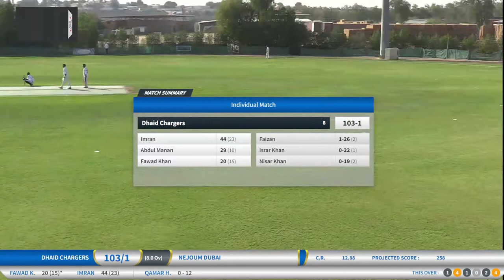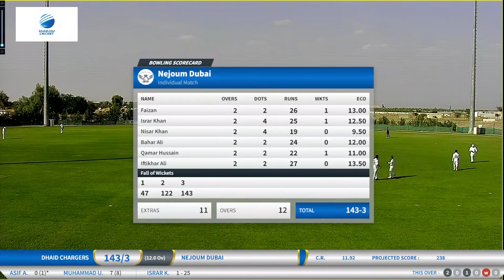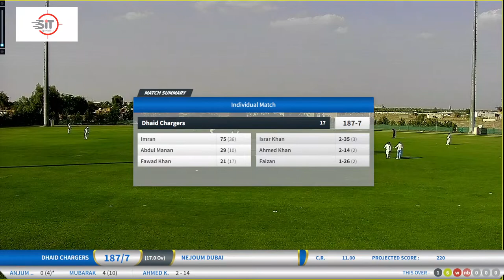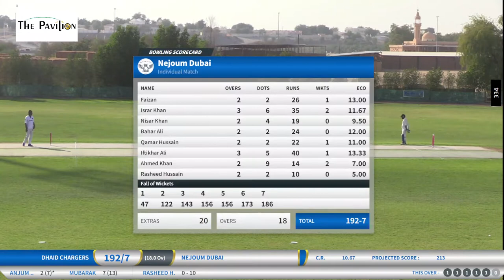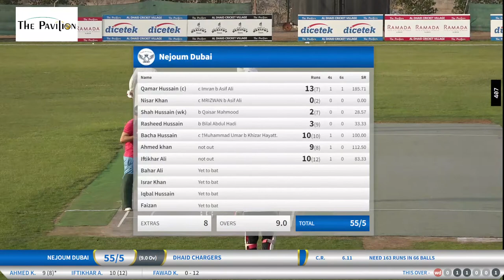DHAID CHARGERS vs NEJOUM DUBAI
Individual Match
Al Dhaid Village Cricket Ground, Dubai, 20 Overs, 04-Nov-22 02:05 PM
Toss: Dhaid Chargers opt to bat
Dhaid Chargers won by 110 runs